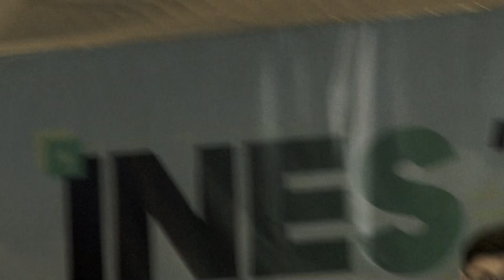Session 4: Panel discussion_Gender and Social inclusion in the energy sector_Part 3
Moderator:
Ankhbayar Begz, Gender studies expert and Coordinator of the Gender Equality Research Program at the Mitchell Foundation for Arts and Sciences
Panelists:
Yondongombo Gendensuren, Executive Director of Mongolian Society for the Development of Energy Industry,
Myagmardorj Enkhmend, Chief Executive Officer of Sainshand Salkhin Park LLC,
Bavuudorj Ovgor, Power Planning and Utility Performance Lead, Mongolia Energy Governance Activity, Abt Associates,
Tsedenjav Zanabazar, Head of Energy Conservation Department at Energy Regulatory Commission